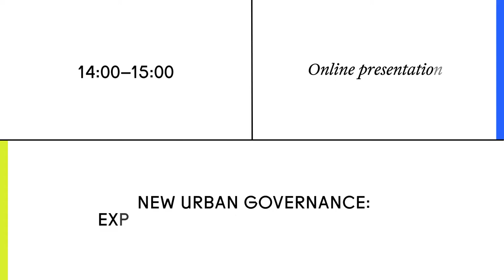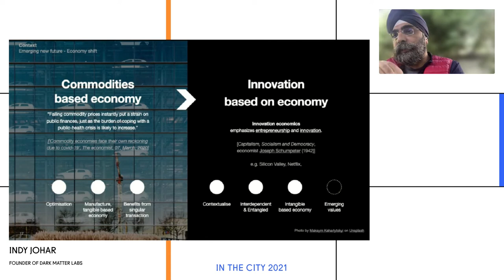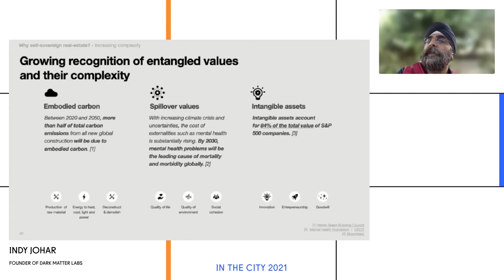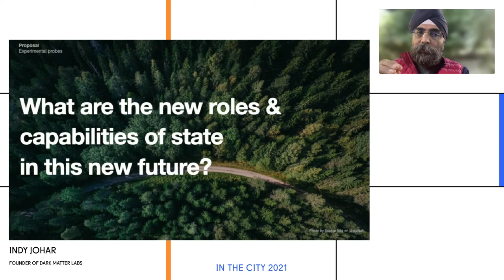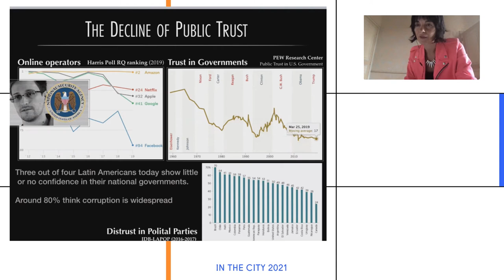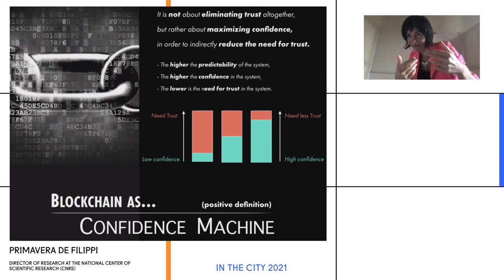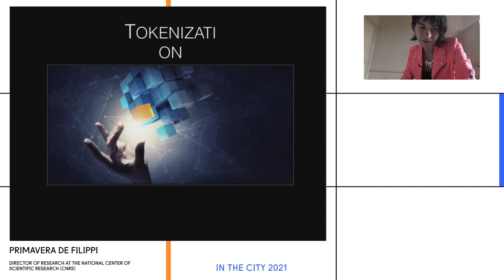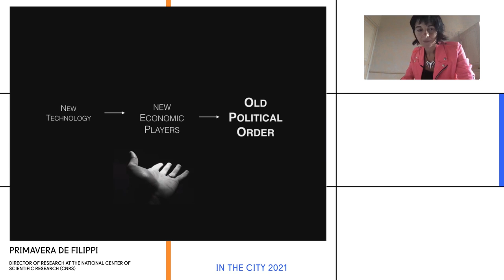Online presentations. NEW URBAN GOVERNANCE: EXPERIMENTING WITH TECHNOLOGY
Experts in the field of innovative urban management (governance innovation) will tell about research and findings in new approaches to city governance using artificial intelligence and blockchain technologies.

Indy Johar, Founder of Dark Matter Labs
Primavera De Filippi, Director of Research at the National Center of Scientific Research (CNRS)
Nicolay Boyadjiev, Co-director of The Terraforming program, Strelka Institute